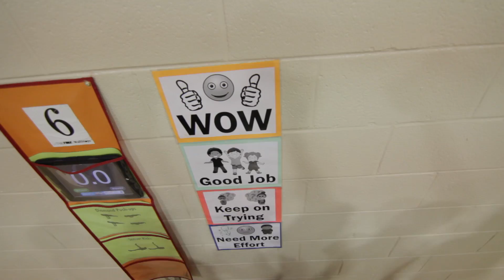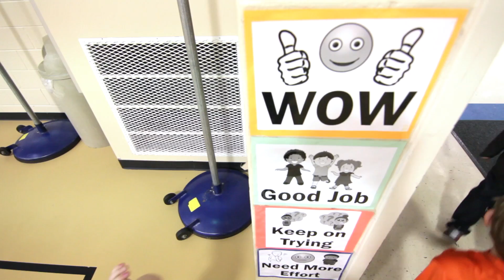Daily Student Self Assessment Physical Education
VVV  MORE LINKS BELOW  VVV

FYI - I run a really cool Membership Community on my website - Inside the PE Specialist Membership there is lots of quality downloadable content like sample Lesson and Unit Plans, Follow the Leader Skills Videos, Printable Station Signs, E-Books, E-Courses, Posters and Management Strategies - if you think that sounds awesome then check out the details at this